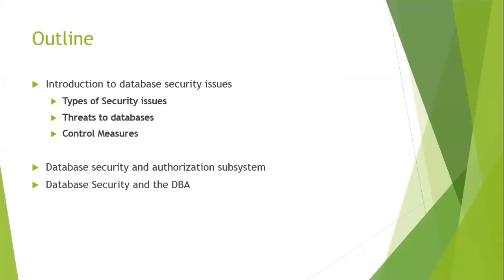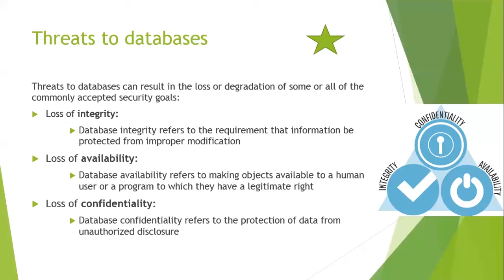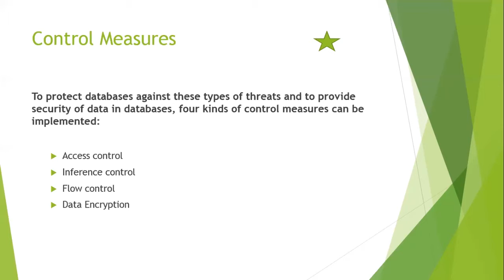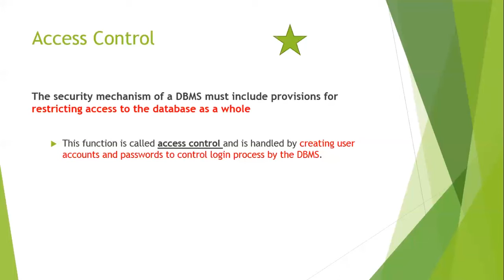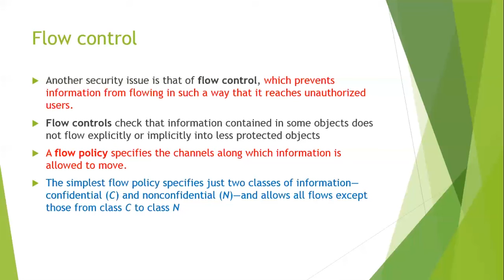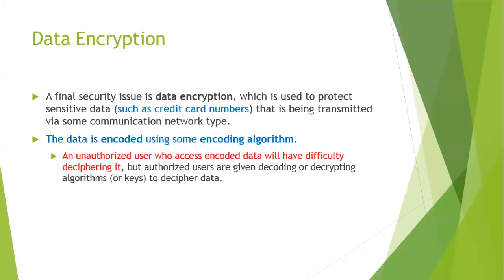Database Security Part 1